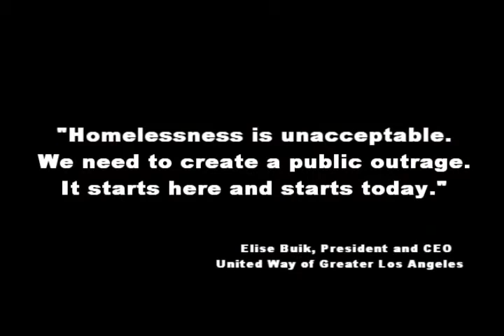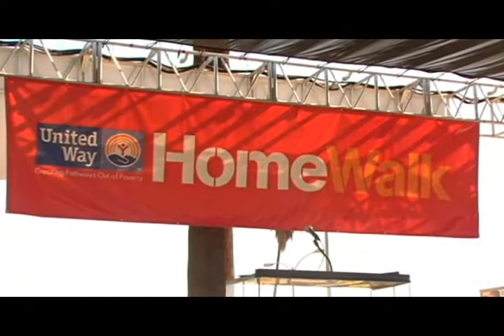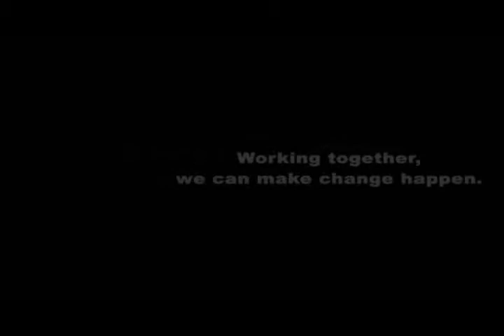UWGLA's 2008 HomeWalk Video